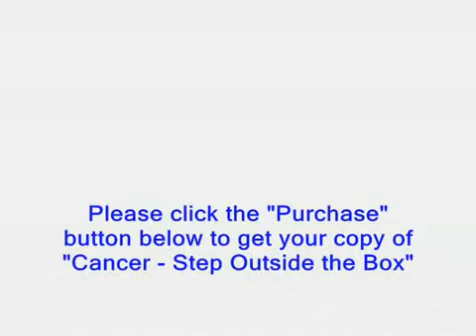Buy Cancer Step Outside the Box -Buy Cancer Step Outside the Box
Cancer Step Outside The Box-Dr.Ty.Bollinger
Discover How to Cure Cancer in a Simple Step by Step Methods without fear and live life well l.